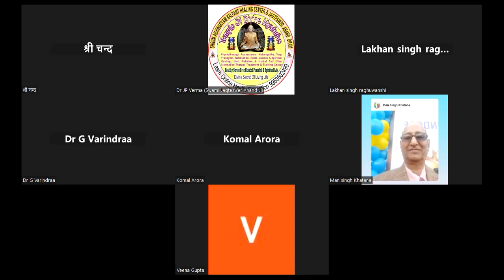घाव बहुत गहेरे है kalpant healing center & jagteswer anand dham muradnagar ghaziabad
Hi..
About This Video-:
घाव बहुत गहेरे है kalpant healing center & jagteswer anand dham muradnagar ghaziabad. Thank You So Much